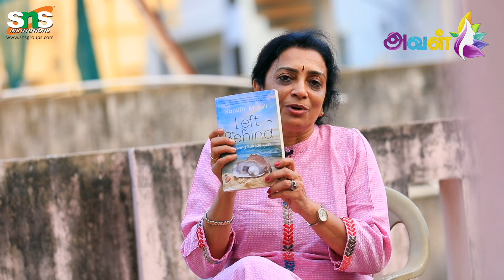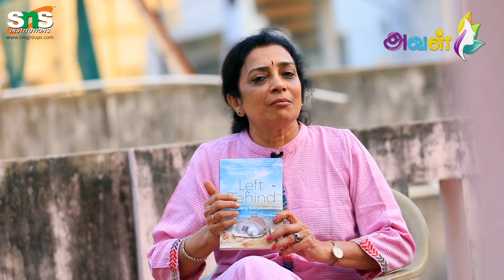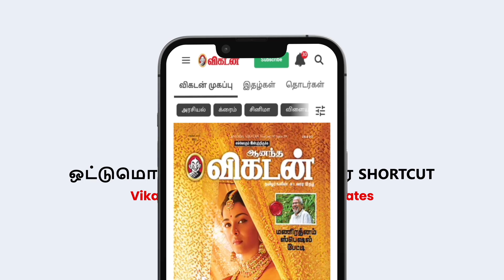Husband Su*cide பண்ணிகிட்டதால குடும்பமே சிதறிப்போச்சு! Suicide Prevention Activist Nandhini Murali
Husband Su*cide பண்ணிகிட்டதால குடும்பமே சிதறிப்போச்சு! Suicide Prevention Activist Nandhini Murali Emotional

Nandini also shared her own story of losing her husband to suicide and how this devastating incident encouraged her in taking this noble initiative. She was extremely traumatized due to this sudden tragedy. “I was embarrassed, I felt I would be judged. Since I work with marginalized communities, I am no stranger to stigma, and I realized that it was stigma operating.

Credits:
Producer : R.Vaidehi
Camera: Hariharan T
Edit: Sivakiran
Executive Producer: Anbarasi V